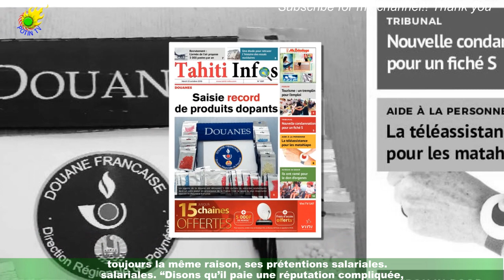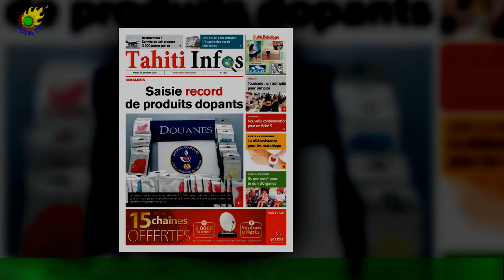INFO VOICI David Ginola disparu des écrans : il n'arrive pas à retrouver un travail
Rares sont les métiers où l’âge de départ à la retraite atteint celui des footballeurs professionnels.Passé la bonne trentaine, ils sont bien souvent contraints de choisir une autre voie s’ils souhaitent rester en activité.Pour David Ginola, ancien membre des Bleus et du Paris Saint-Germain, son choix s’est porté vers la télévision.